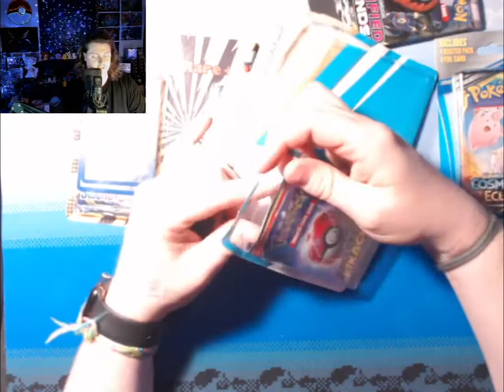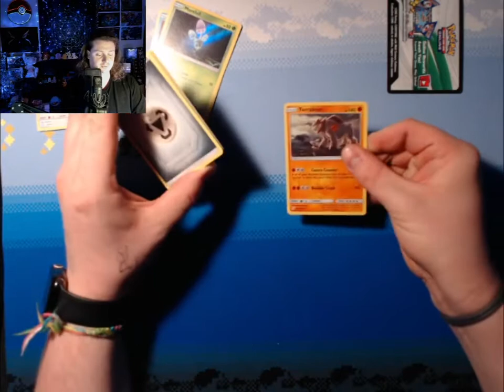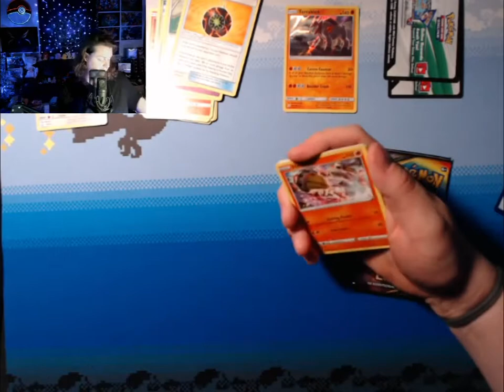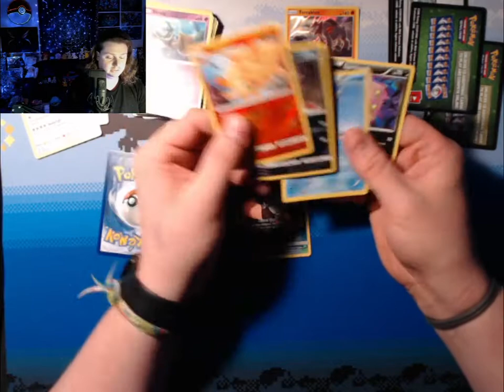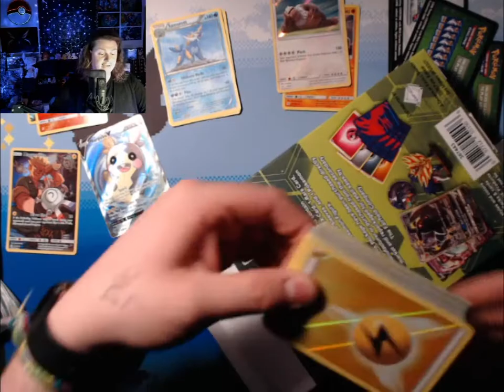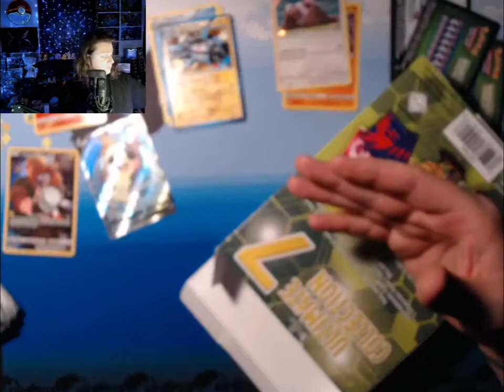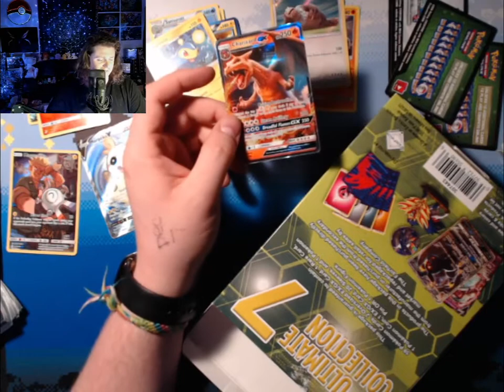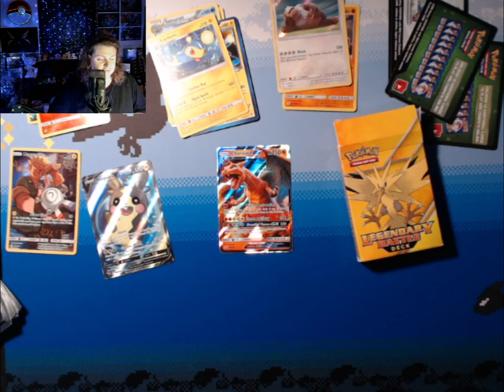NEW TARGET MYSTERY BOX! SUPER WEIRD BOX LOL